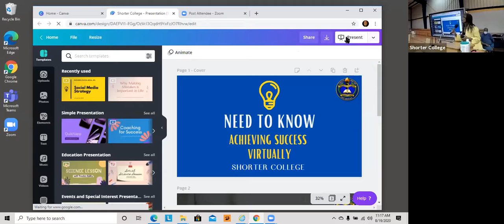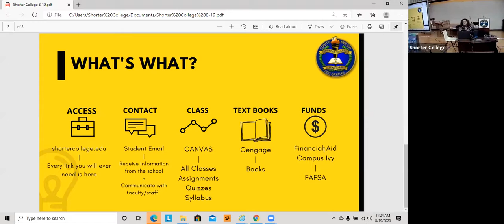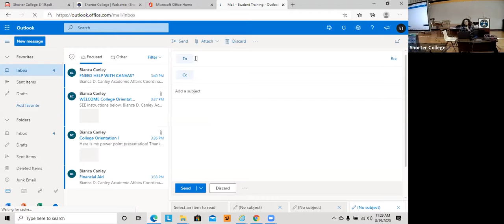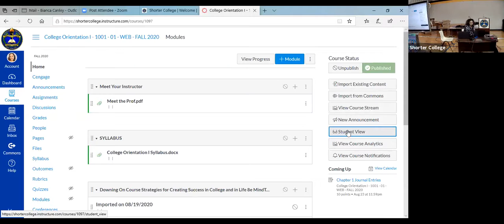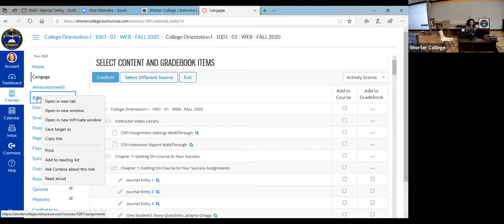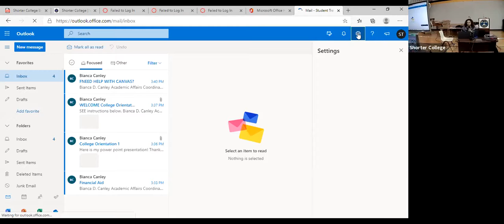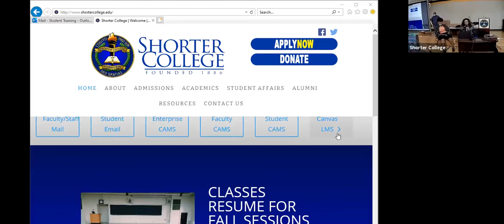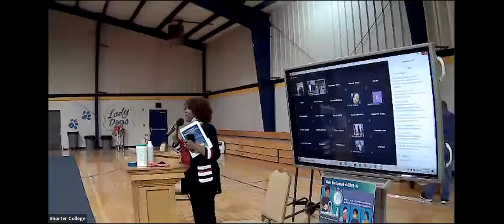Shorter College Chapel - Achieving Success Virtually (8/19/2020)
Shorter College is a private, faith-based, two-year liberal-arts college located in North Little Rock, Arkansas. Founded in 1886, by the A.M.E. Church.